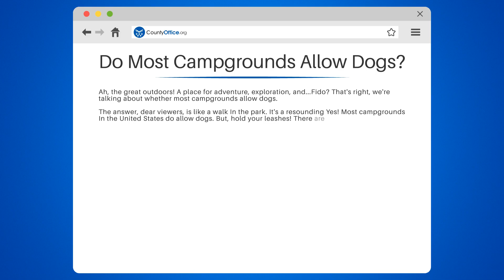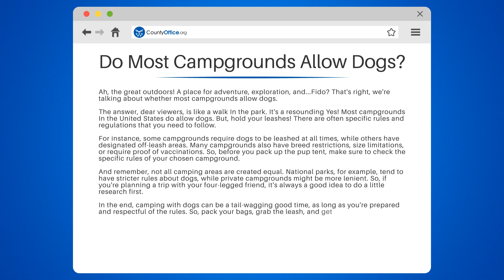Do Most Campgrounds Allow Dogs? - CountyOffice.org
Do Most Campgrounds Allow Dogs? Are you planning a camping trip and wondering if your four-legged companion can tag along? Our latest video explores the varying pet policies across different types of campgrounds. From the strict regulations in national parks to the pet-friendly amenities in private campgrounds, we delve into what you need to know before hitting the road with your pet.

Understanding the rules is essential for a hassle-free camping experience. We offer insights into the expectations at dog-friendly campgrounds and the importance of pet etiquette. Research is key, and we encourage campers to look into the specific policies of their intended destination to ensure a fun and safe trip for all.